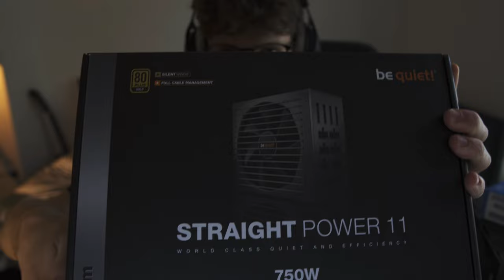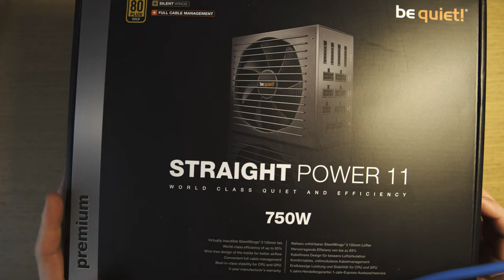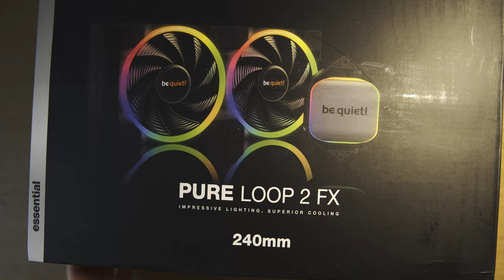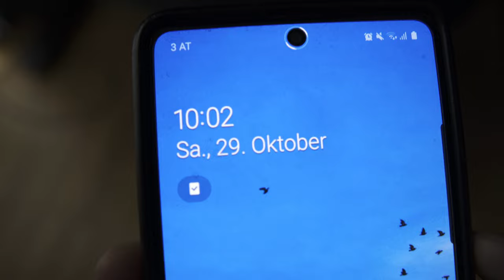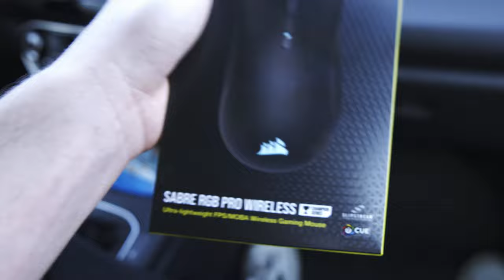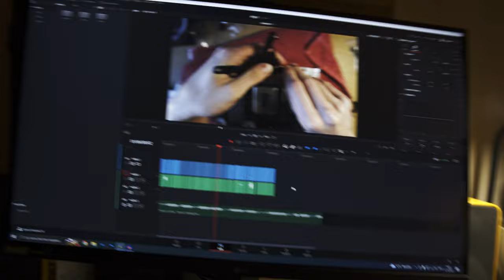Ich baue meinen ersten PC und bin jetzt broke - Vlog 2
00:00 & 11:14 Track

09:45 Track
13:17 Track

*PC*
CPU: Intel Core i5-13600K
GPU: *Voraussichtlich RTX 3080*
SSD: Samsung SSD 980 PRO 1TB
RAM: G.Skill RipJaws V Kit 32GB, DDR4-3600, CL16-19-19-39
Mainboard: MSI MAG Z690 Tomahawk WIFI DDR4
Gehäuse: be quiet! Pure Base 500 FX schwarz
CPU Kühlung: be quiet! Pure Loop 2 FX 240mm
Netzteil: be quiet! Straight Power 11 750W ATX 2.4

*My equipment*
Kamerabody: Sony Alpha 6400
Objektiv: Sigma 16mm f1.4
Objektiv 2: Helius 44-2
Gimbal: Ronin RSC2 Pro Combo
Stativ: Rollei C5i
SSD: San Disk Extreme V2 1TB
Kabelfernauslöser: Rollei für Sony
Objektivwärmer: COOWOO
Dummy-Akku: Andoer 5 V USB NP-FW50
L Mount: Vlog Vertical L
Power Bank: Anker
Kartenleser: SD UHS-I SanDisk
2 x Speicherkarte: SanDisk Extreme PRO 128 GB SDXC
Stirnlampe: PETZL Stirnlampe Actik Core - 450 Lumen
XLR Kabel: Cordial CTM 10 FM-BL Mikrofonkabel blau
Studio Kopfhörer: beyerdynamic DT-770 PRO/80 Ohm
Kopfhörerhalterung: Gravity Headphones Holder f. Desk
Microphone & Interface: Rode Complete Studio Kit
Mikrofonarm: Rode PSA-1 Tisch-Mikrofonarm
Maus: Corsair Sabre RGB Pro Wireless
Tastatur: Logitech Mechanical Mini
Tisch: Ikea Eichenfurnier weiß lasiert/schwarz 160x80 cm
Stuhl: Ikea Markus

Lightroom *kostenpflichtig*
Photoshop  *kostenpflichtig*
[Alternative: Gimp *kostenlos*]
Stacken: Sequator *kostenlos*
Videobearbeitung: Davinci Resolve 18 *kostenlos*

Genug Internet für heute :)